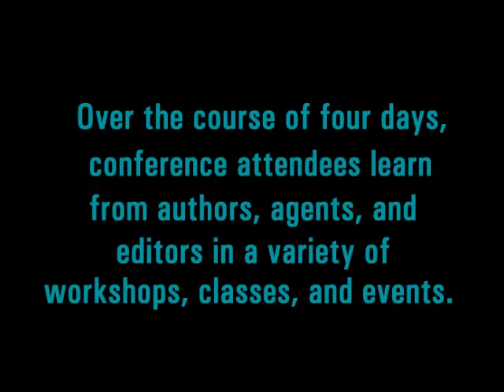Book Passage Children's Writers & Illustrators Conference Trailer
Join us for the 7th Annual Book Passage Children's Writers & Illustrators Conference. The Conference will cover all aspects of writing and illustrating for children—from developing ideas to honing skills to finding a publisher. Participants will work closely with other writers and illustrators, as well as with agents, editors, and publishers. The conference is designed to meet the differing needs of those who create for different age groups. Participants will choose an area of emphasis for the morning sessions, such as writing for picture books, early readers, young adult books or illustration, and then work with a teacher in a workshop setting. In the afternoon, participants choose from panels of common interest, such as working with editors, working with agents, marketing and promotion. There will be many opportunities for faculty and participants to talk, laugh, and exchange ideas in classes, lunches, and at evening events.